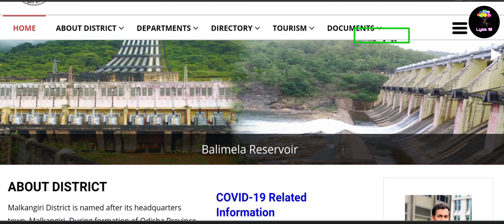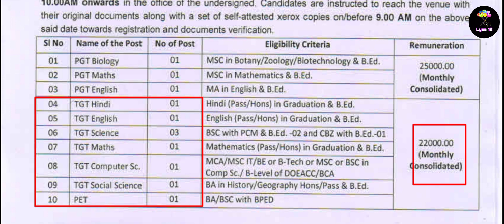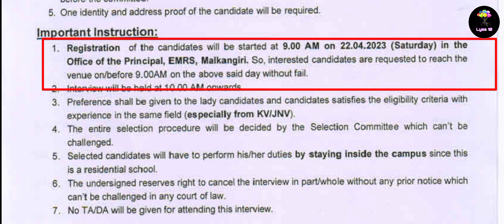EMRS Recruitment 2023 | Ekalavya Model Residential School | Lysa 10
👉Apply Online- Walk in interview

Govt job vacancy in odisha
Job In Bhubaneswar
Job In Odisha
Odisha block level job recruitment 2023
Odisha block job
Odisha panchayat raj recruitment 2023
Odisha district level 2023